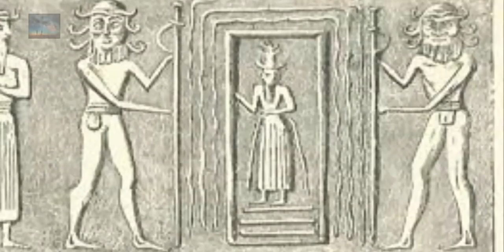First Airport built in Iraq for 7,000 years